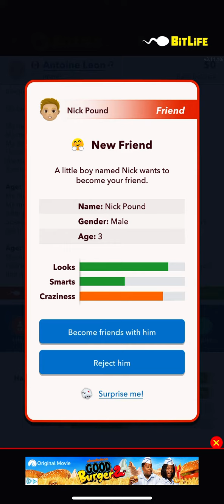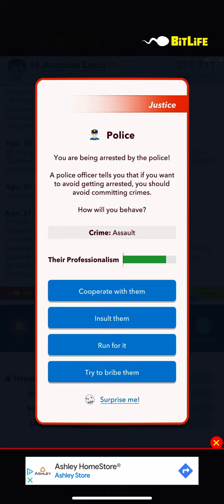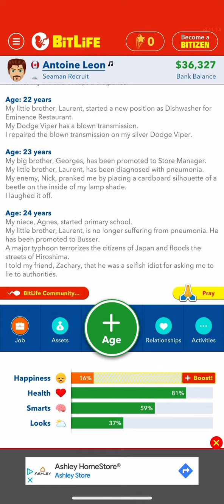Getting blown up speedrun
I died in the cost gaurd